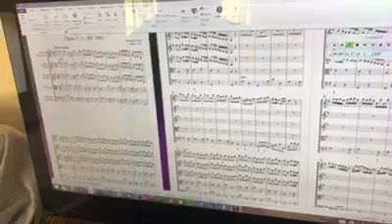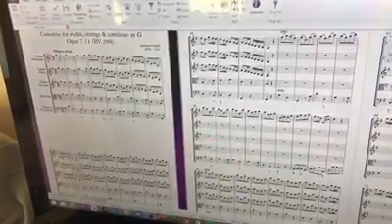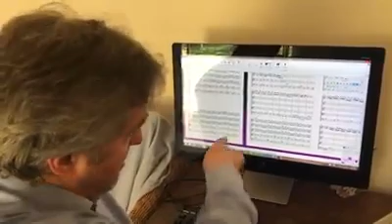22. Uncovering the Truth: Is This Violin Concerto Really by Vivaldi?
Join us as we delve into the mysterious world of violin concertos and explore the authenticity of a piece attributed to the legendary composer, Antonio Vivaldi.

In this weeks episode, Adrian analyzes the G Major RV 299 concerto, the second concerto in book two of Opus seven. However, upon careful examination, we discover surprising clues that challenge its Vivaldian origins.

From Albioni-esque openings to unconventional chord progressions, Adrian unravels the musical enigma that surrounds this composition. Could it be the work of a different composer?

If you enjoyed this and want to see more of Adrian's Daily Edit Challenge, why not go back to Episode 1 where it all began

To help support La Serenissima in making more music and videos like this, please head to our Global Giving

The Daily Edit was a series filmed in lockdown 2020 to raise funds for the musicians of La Serenissima when they were unable to work as normal.